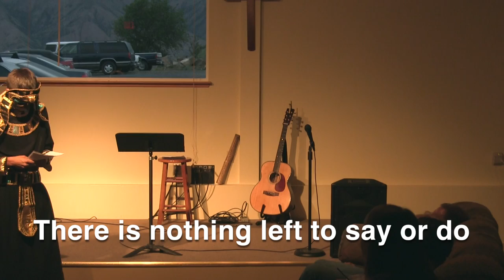El Fromage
A parody of Amy Grant's lovely "El Shaddai," "El Fromage" chronicles the loss of a beloved loaf of cheese to the relentless encroachment of mold.

El fromage, el fromage
Now all moldy, quel dommage
Palled with fur and full of rot
But 'twas not when you were bought
Then you shone a golden gleam
Wove dreams of chicken tetrazzine
But those dreams were a mirage

Shall I scrap? Shall I shave?
Try to save what might remain?
Is it possible inside
A little freshness may abide?
Oh no! It's moldy through and through
So it's the end for me and you!
There is nothing left to do
But say adieu.